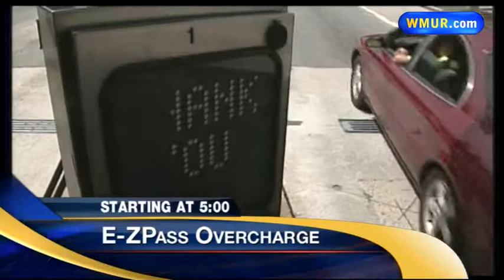Afternoon news webcast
Take a look at the day's top stories with anchor Josh McElveen.